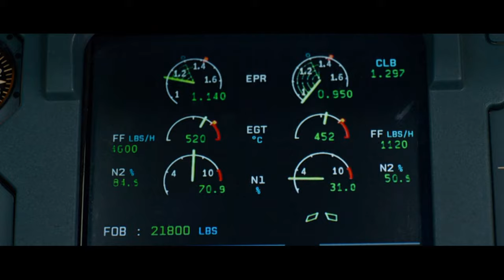Sully - IL Fattore Umano e L' Atterraggio sul Fiume Hudson (Scena Finale) (HD)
Scene Tratte dal Film : "Sully" Usa 2016 con : Tom Hanks, Aaron Eckhart, Laura Linney, Anna Gunn, Mike O'Malley, Ann Cusack, Sam Huntington, Jamey Sheridan, Autumn Reeser, Jerry Ferrara, Jeff Kober, Holt McCallany, Molly Hagan, Chris Bauer, Michael Rapaport.
Tratto da una storia vera. Chesley Sullenberger (Tom Hanks), detto Sully, è un esperto pilota di linea che si trova al comando di un aereo che il 15 gennaio 2009 decolla dall'aeroporto di New York. Purtroppo, immediatamente dopo la partenza, il velivolo si scontra con uno stormo di uccelli, causandone la rottura dei due motori. In poco tempo e senza possibilità di errore, Sully deve decidere cosa fare, sperando di riuscire a portare in salvo le 155 persone presenti a bordo tra equipaggio e passeggeri. L'unica soluzione possibile è tentare un ammaraggio nel fiume Hudson. Per fortuna il piano di Sully ha successo e tutti sono portati in salvo. L'opinione pubblica lo acclama, il pilota è considerato un eroe che ha evitato una catastrofe senza eguali. Tuttavia, la storia non finisce qui: pur avendo portato a termine quello che poi venne definito come il "miracolo dell'Hudson", Sully dovrà affrontare il National Transportation Safety Board, un'agenzia investigativa, indipendente del Governo, che indaga ed emette rapporti in merito agli incidenti che coinvolgono i mezzi di trasporto. Il pilota, diviso tra sentimenti di colpa e fierezza, dovrà sostenere l'inevitabilità e la correttezza delle sue decisioni, non conformi, secondo le accuse, al protocollo.

- QUESTO VIDEO NON E' A SCOPO DI LUCRO
- THIS VIDEO IS NO PROFIT